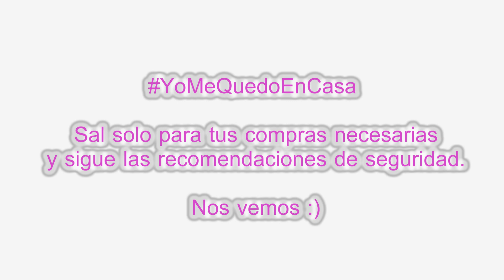Dìa 2 de CUARENTENA , Lima Perù | Vamos al mercado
Bienvenidos a su canal "NovedadesconKatherine"

.Quieres ver fotitos?

.Qué editor uso?